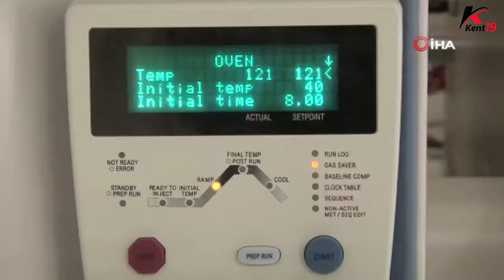Hitit Üniversitesi'nden Avrupa'ya Laboratuvar Hizmeti